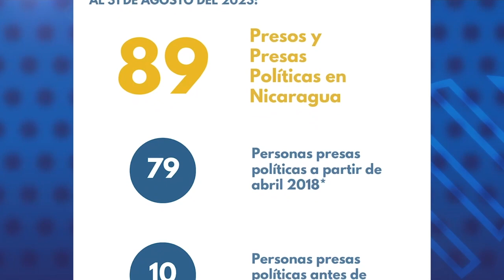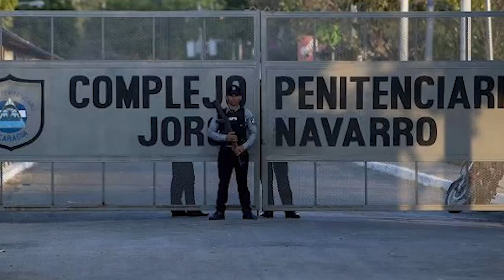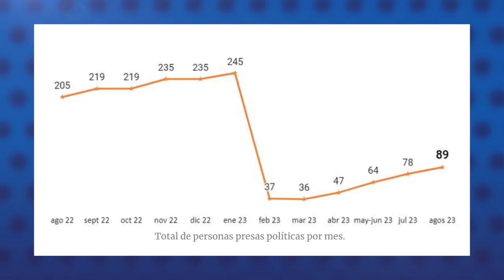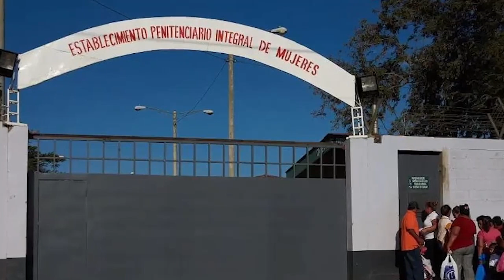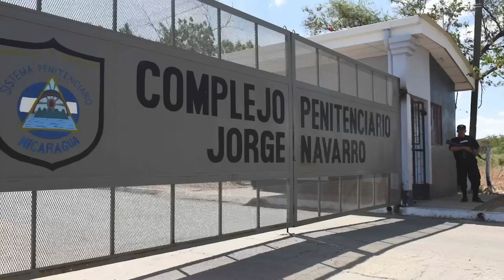Unas Abiertas: Hay 89 presos y presas políticas en las cárceles de la dictadura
La integrante de Unas Abiertas, Ivania Álvarez, aseguró que en las cárceles de la dictadura de Daniel Ortega hay 89 presos y presas políticos, 79 de estos, secuestrados desde abril de este año, lo que muestra un aumento de las detenciones ilegales a ciudadanos en los últimos meses.
Urnas Abiertas trabaja junto al Mecanismo de Reconocimiento de Personas Presas Política y el Monitoreo Azul y Blanco, para darle seguimiento a la situación de los reos de conciencia en Nicaragua.
Álvarez también señaló que para estas organizaciones, es cada vez más difícil identificar y darle seguimiento a los casos de los presos políticos, debido al aumento del control y la represión ejercida por el régimen sandinista en contra de cualquier persona o institución que considere opositora o crítica.